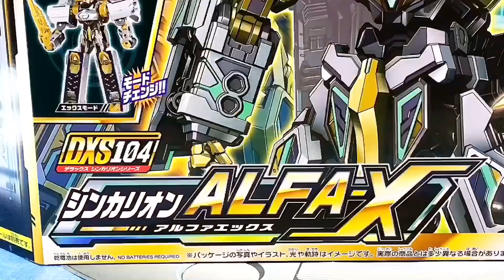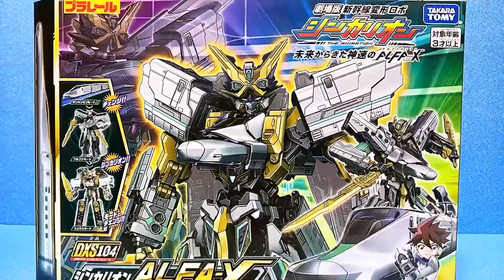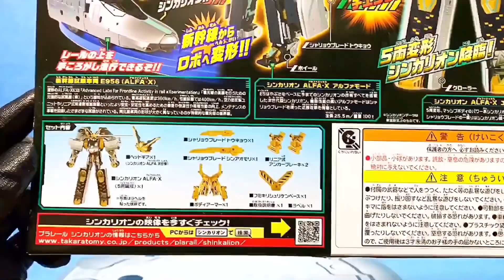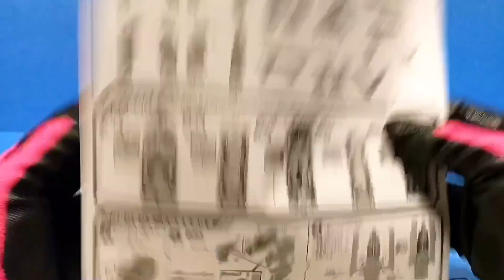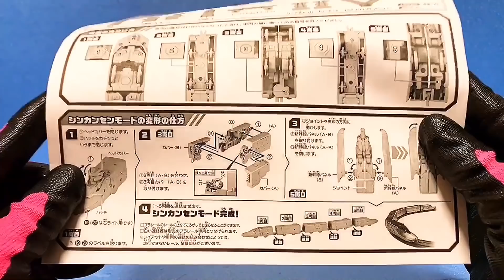劇場版新幹線変形ロボシンカリオン DXS104 シンカリオンALFA-X シンカンセンモード&ウエポンベース編 | SHINKANSEN HENKEIROBO SHINKALION ALFA-X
劇場版新幹線変形ロボシンカリオン 神速のALFA-X DXS104 シンカリオンALFA-X シンカンセンモード&ウエポンベース編 | SHINKANSEN HENKEIROBO SHINKALION ALFA-X

ALFA-X公開!!新幹線車両基地まつり2019 E5系E6系E7系なと人気車両も登場!! Next-generation Shinkansen ALFA-X Open to the Public!!

【近日公開】
・DXS104 ALFA-X アルファモード編
・DXS104 ALFA-X エックスモード編
・DXS104 ALFA-X オーバークロス合体編

Please see the following playlist for the latest videos of Shinkansen HenkeiRobo Shinkarion.

【未来からきた神速のALFA-X】
・超超超加速!!新幹線E5系&ハヤト 未来からきた神速のALFA-X前売券 Shinkalion movie advance ticket with benefits

【Deluxe Shinkarion Series】
デラックスシンカリオンシリーズ
以下好評配信中！！
・DXS10トリニティ Trinity(近日公開予定)
・DXS103 ブラックシンカリオンオーガ Black Shinkarion Ogre
・DXS104 シンカリオンALFA-X Shinkarion ALFA-X
・シンカリオンハローキティ(近日公開予定)

・Blu-ray BOX1 E5はやぶさゴールドバージョン先頭車付き! Shinkarion Blu-rayBOX1 Limited 2020set
・Blu-rayBOX2 E5はやぶさゴールドバージョン中間車付き! Shinkarion Blu-rayBOX2  Limited 2020set
・Blu-ray BOX3 E5はやぶさゴールドバージョン後尾車両付!  Shinkarion Blu-rayBOX3  Limited 2020set

【オーバークロス合体シリーズ】
・E5はやぶさMKⅡオーバークロス923ドクターイエロー Plarail Dluxe Shinkalion E5 MarkⅡ OverCross 923Dr.YELLOW
・E5はやぶさMKⅡオーバークロスH5はやぶさ Plarail Deluxe Shinkalion E5 MarkⅡ Over Cross H5 Hayabusa
・E5はやぶさMKⅡオーバークロス800つばめPlarail Deluxe Shinkalion E5 MarkⅡ Over Cross 800 Tsubame
・E5はやぶさMKⅡオーバークロスN700Aのぞみ Plarail DX Shinkalion E5 MarkⅡ Over Cross N700A

In addition to Shinkarion, we have published many videos such as ANIA, Tomica, Plarail, Power Ranger, and Precure. Please watch other videos if you like. I'm glad to see you.

アニメ再現、グッズ紹介、寸劇、シャショットとお出掛けなど、シンカリオンの動画が満載の再生リストはコチラ

・シンカリオンの動画(超進化時)に使用している音源は全て超進化マスコンシンカギア及び各DXSシリーズ付属のShincaから使用しております。